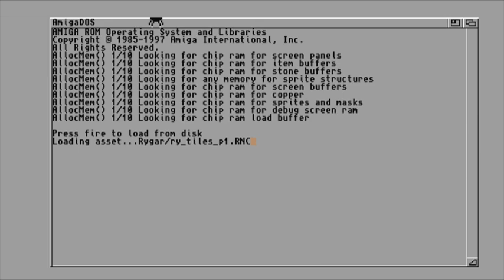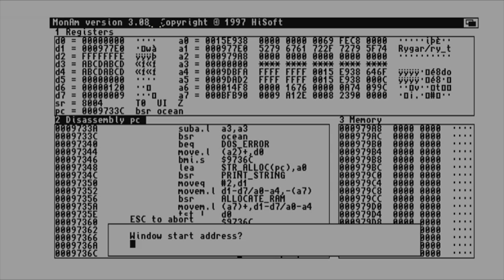Rygar AGA Loader Issue